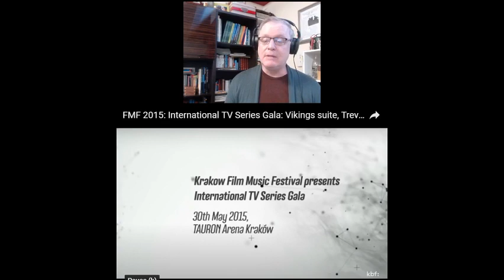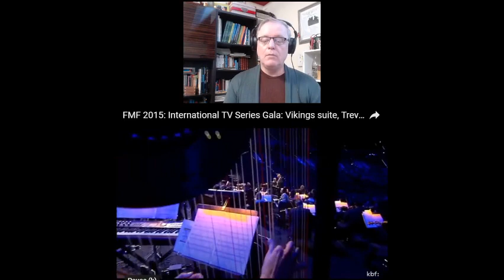C-C MUSIC REACTOR REACTS TO EINAR SELVIK Ft. TREVOR MORRIS VIKINGS SUITE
C-C  REACTS TO Einar Selvik VIKINGS SUITE!

Wardruna is a Norwegian music constellation dedicated to creating musical renditions of ancient Norse and Nordic traditions. We use a broad selection of both traditional and historical Nordic instruments. Non-traditional instruments and other sources of sound such as trees, stones, bones, water and fire are used to enhance the nature of the theme being ‘portrayed’ in each case.

As a live band Wardruna the standard configuration the last years has been:

Einar Selvik - Vocals, Taglharpa, Kravik-lyre, Bukkehorn
Lindy-Fay Hella - Vocals
Arne Sandvoll - Percussion, Backing vocals
Eilif Gundersen - Bukkehorn, Lur, Flute, Backing vocals
HC Dalgaard - Drums, Percussion, Backing vocals
John Stenersen - Mora-harp

The depiction & Artwork of the swordsman used in the thumbnail is credited to, Peter Van der Velde.

Short Biography
Main composer Einar Selvik initiated Wardruna in the early 2000s together with Lindy-Fay Hella and former member Gaahl. In 2009 we released our debut album and first part of the Runaljod trilogy featuring musical renditions based on the runes. Each of the three albums is focused around eight of the twenty-four Proto-Norse runes, more commonly known as the Elder Futhark. The runes are interpreted on their own premises, although here their various qualities are placed in the wider context of various ancient Nordic traditions relating to nature and human and spiritual relations. For this reason, some of the recordings have also been made in various locations or under circumstances that have particular significance for the rune in question.. The albums of the trilogy are:

Runaljod – gap var Ginnunga (2009)
Runaljod – Yggdrasil (2013)
Runaljod – Ragnarok (2016)

. Einar Selvik decided in 2018 to record the album Skald based on parts of that material. Skald was recorded live in the studio with the intention of capturing the raw and uncompromising energy of a live performance rather than aiming for a flawless and polished expression. It set out to give voice to the ancient craft that once lay at the heart of the Norse oral traditions, presented as it takes shape in the hands of a humble contemporary skald today.

Wardruna’s fifth full-length album Kvitravn (White-Raven) is scheduled for release January 22nd, 2021.

©Copyright reserved C-C Reacts to World Music